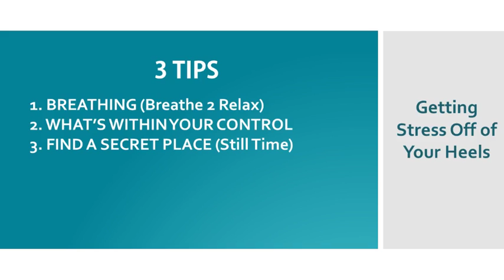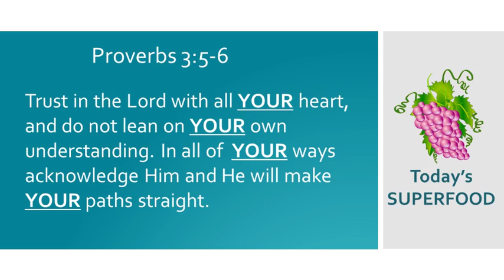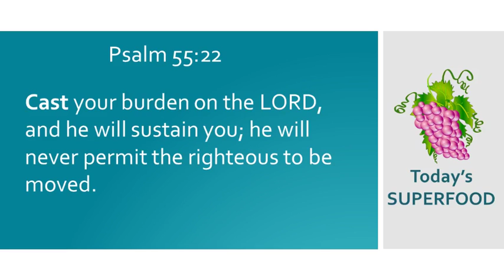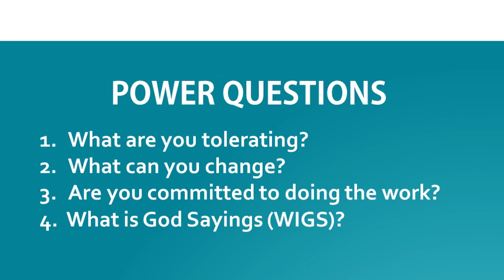3 More Tips to Get Rid of Silent Killer Stress | Christian Life Coach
The vision blocker stress is killing a lot of dreams.  We are responsible for choosing a healthy response to stress.  Learn 3 more tips to overcoming stress.  This video is part 2.